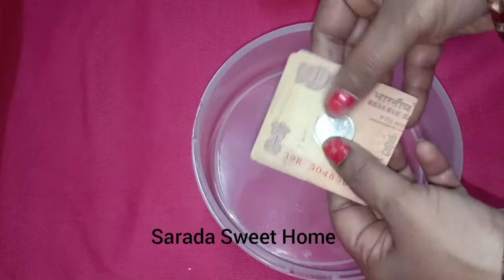popula petta || పోపుల పెట్టెలో ఎవరికీ తెలియకుండా ఇలా చేయండి పట్టిందల్లా బంగారమే@sarada sweet home 🏠